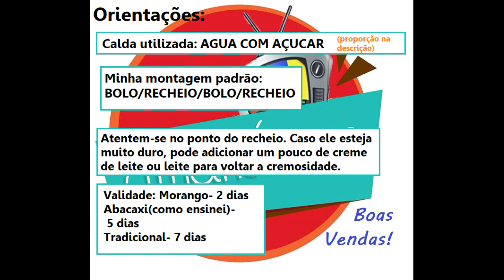Passo a Passo| Bolo no pote| Coco cremoso | Faça e Venda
Vamos começar uma série para sobremesas no pote.
Onde vou compartilhar tudo que eu fazia, como eu fazia, valor de venda, ponto dos recheios e muita coisa.

Ingredientes:
6 ovos
2 xicaras de açucar
3 xicaras de farinha de trigo
1 xicara de agua
1 colher de sopa de fermento

1 leite condensado
1 creme de leite
200 ml de leite de coco
100 g de coco ralado
Bem vindo ao Canal! Aqui você vai encontrar receitas simples, motivadora e gostosa. Com certeza você vai querer fazer.
Além disso, faço videos de ideia para Faça & venda, ideias de cardápio para festas, temperos caseiros e muito mais.
Conto com a sua colaboração para o canal crescer a cada dia e eu poder me dedicar integralmente aqui. ♥

Vídeos aos Domingos as 11:00 e Segunda e Quinta as 18:00.

Me siga no instagram e veja muitas receitas em tempo real.